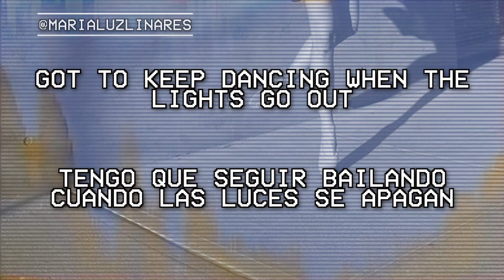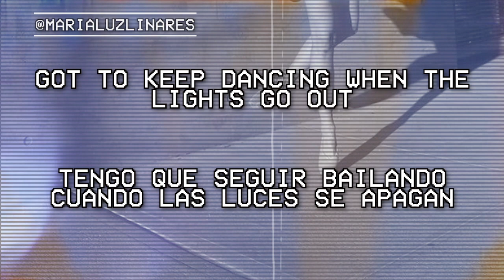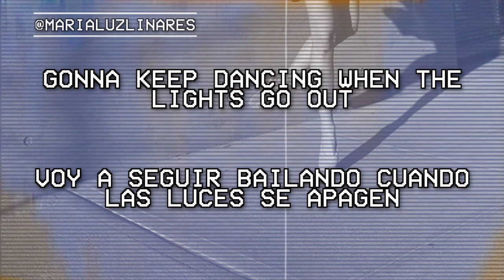📇 everyday life - coldplay (lyrics/español) 📇